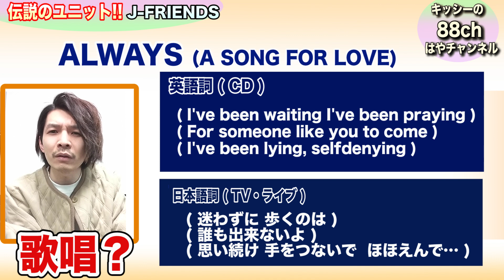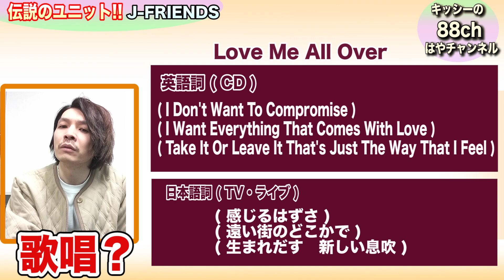【 J-FRIENDSを知らない世代へ 】再結成の願いを込めて!!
是非お願いいたします^^

1997年〜2003年まで活動していた
TOKIO・KinKi・V6
幻のユニット『J-FRIENDS』

最後に再結成して欲しい
願いを込めて
J-FRIENDSの作品を振り返ってみました。

共感して貰える方にはもちろん
世代ではなかった方には
過去の出来事を知って欲しいです♪

KinKiKids昔は好きだった！

【大好きなもの】
ドラゴンボール ワンピース